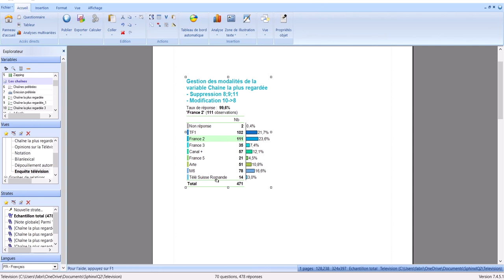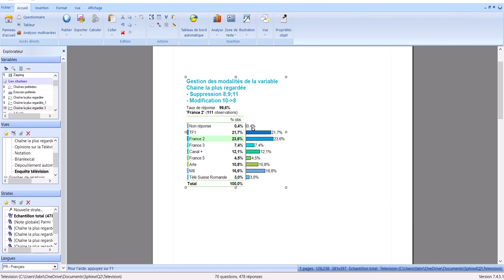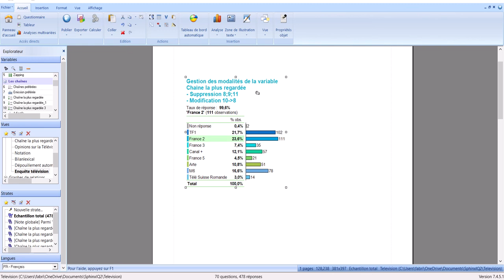SphinxIQ2 13 - Premières modifications sur une variable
- Faire apparaître le mode en légende
- Mettre les effectifs dans le tableau
- Mettre le pourcentage à droite du graphique